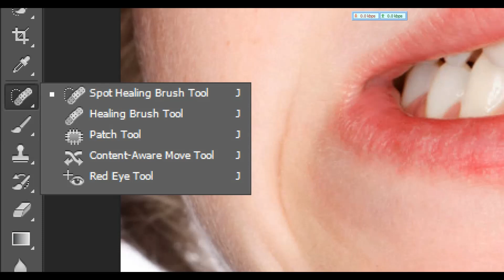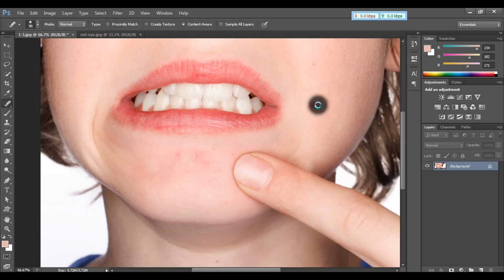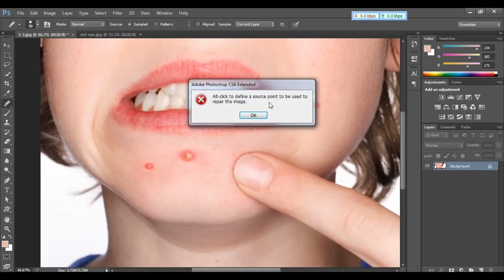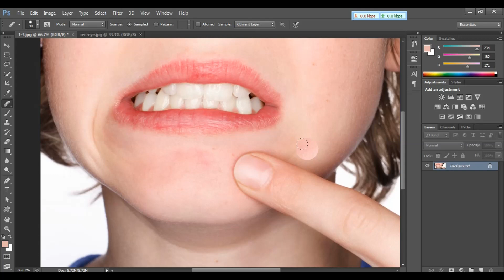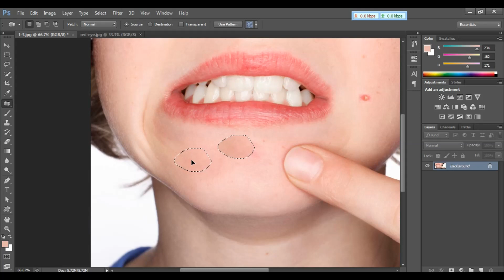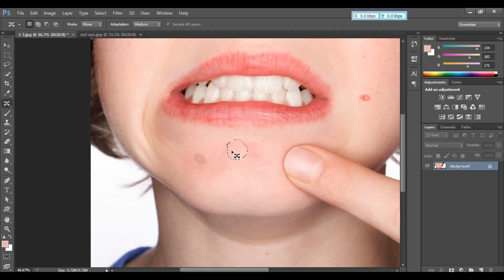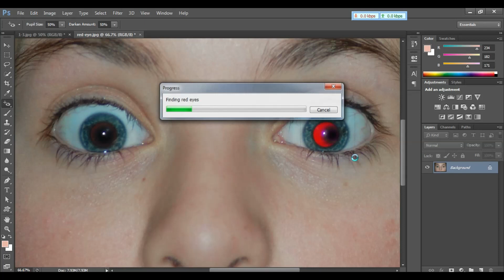ফটোশপে ৫টি টুলের ব্যবহার || Use of 5 tools in Photoshop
Hi guys, In this video you can easily use 5 tools in Photoshop.